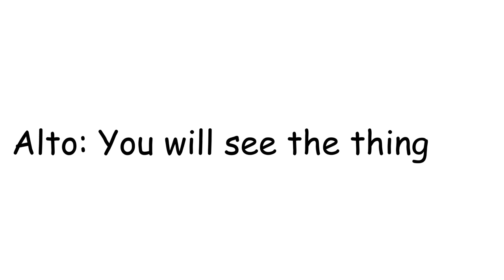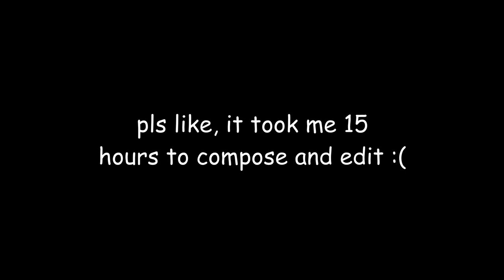Opus 5 - You will see the thing you'll see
A SATB choir fugue where the lyrics are literally just based on the first 7 words.

It was made for the funnies because I thought that repeating tons of words in a song makes it funnier